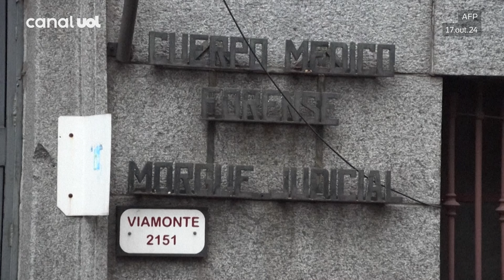Liam Payne: Autópsia revela que ex-One Direction morreu devido a traumas múltiplos causados em queda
Liam Payne, ex-integrante da banda One Direction, foi encontrado morto em um hotel em Buenos Aires. De acordo com os primeiros dados da autópsia, ele morreu devido a traumas múltiplos causados ao cair do terceiro andar de um hotel.